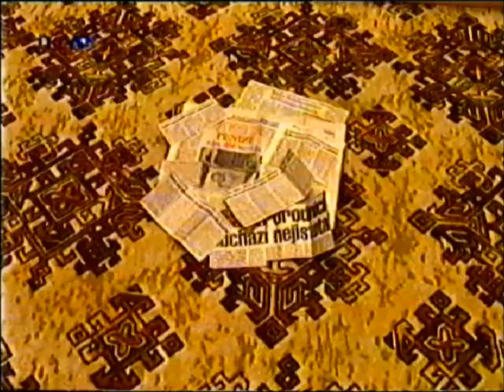Na vlastní oči - začátek - 1.2.1995